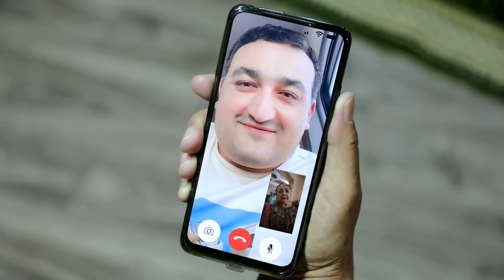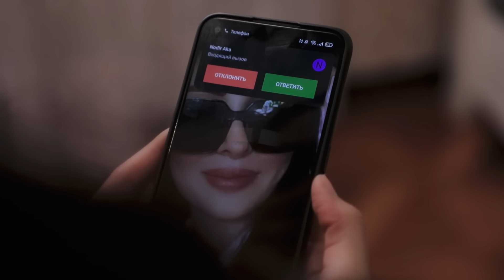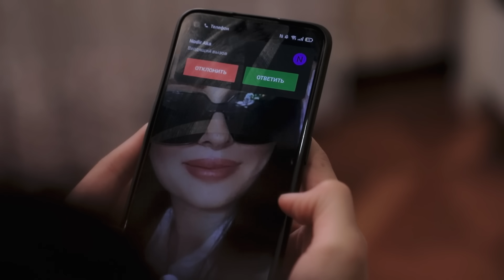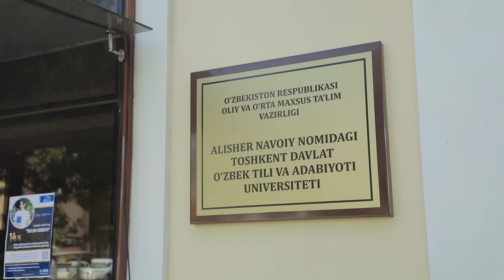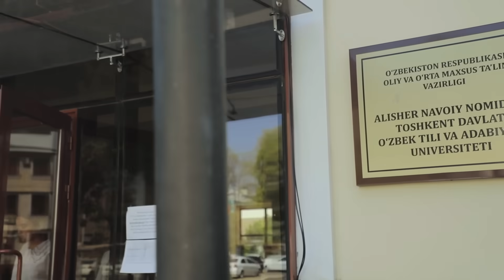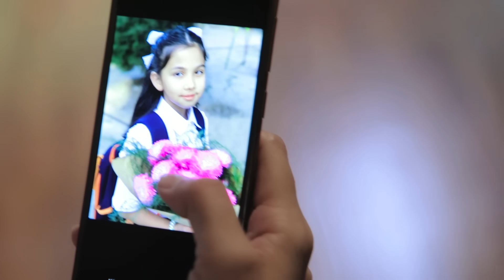Оталар сӯзи - "Мусофирнинг туваги тиллодан...ми? "Otalar so'zi - Musofirning tuvagi tillodan...mi?"